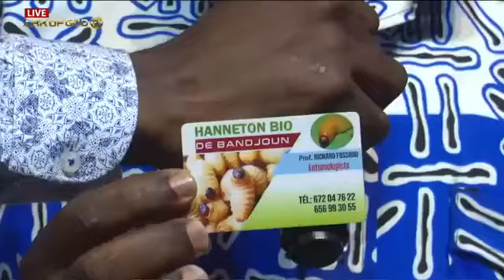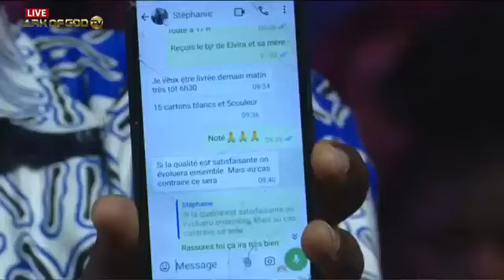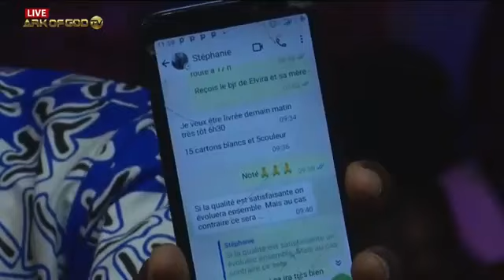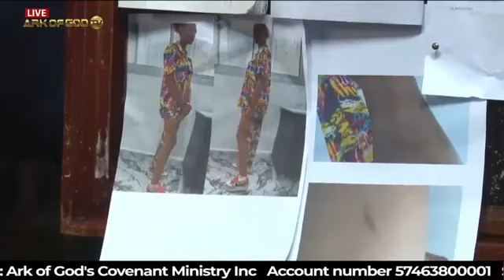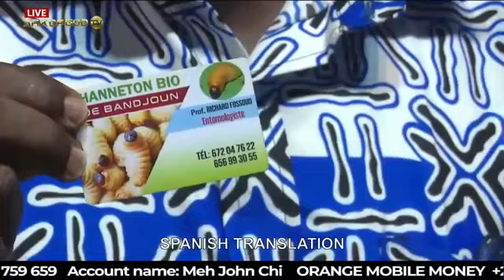Like father like son, watch how Apostle John Chi deliver a family through the ministry of prophecy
The Legacy of Prophet TB Joshua Live On
Prophet TB Joshua / Pastor Mommy Evelyn Joshua/ Apostle John Chi